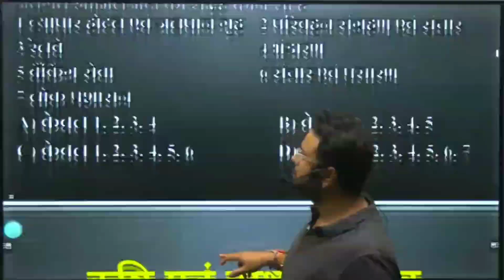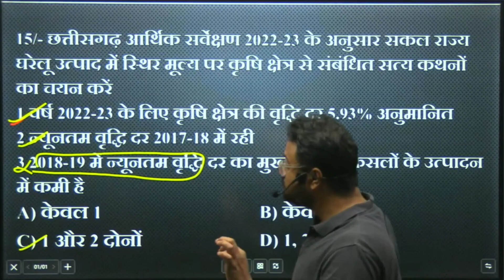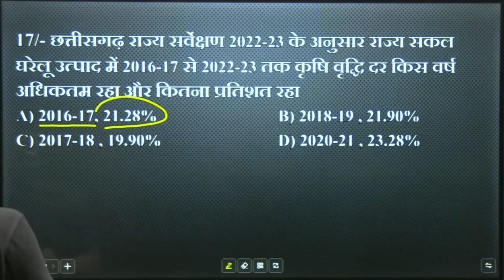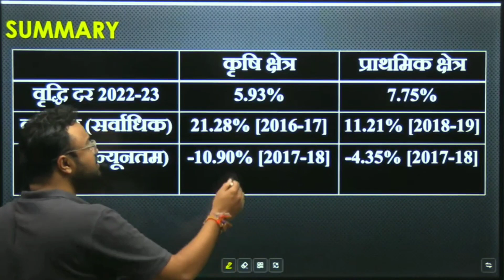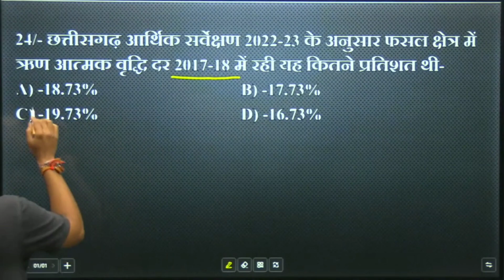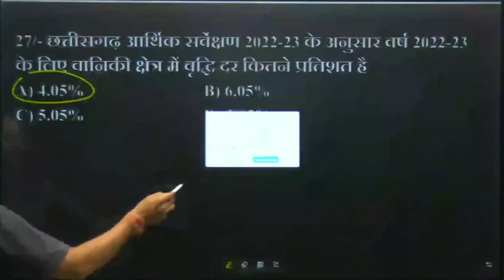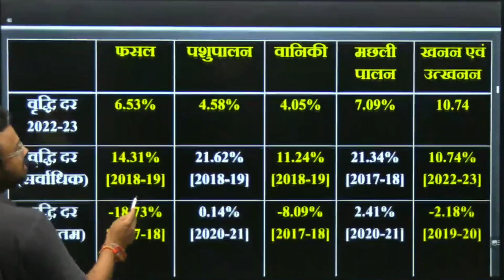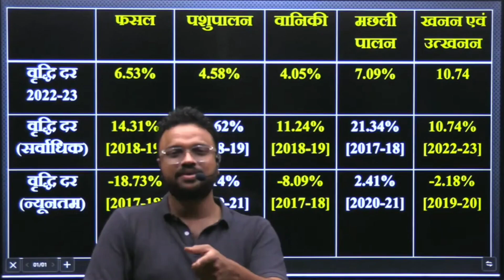CG Aarthik Sarvekshan cgpsc Krishi Prathmik Kshetr के महत्वपूर्ण प्रश्न CG Economic Survey 2022 23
Download Chandra Academy Online Classes Android App -

Offline Classes Are Available At  @chandraacademy-theguide6565
Near Gandhi Chowk, Bilaspur, CG

Chandra Academy Online Classes COURSE'S Are Available For CGPSC Prelims, CGPSC Mains, CGVYAPAM, CG SI, Mathematics & Reasoning

ADEO Online Course - 300+ Video Lectures

Teacher Online Course - 250+ Video Lectures

Computer Online Course - 50+ Videos Lectures

Full Courses are Available on our Chandra Academy Online Classes Android App

Address : Chandra Academy, Near Gandhi Chowk, Bilsapur C.G.